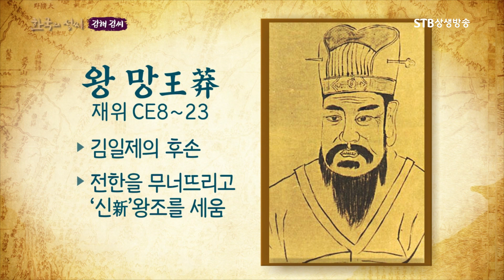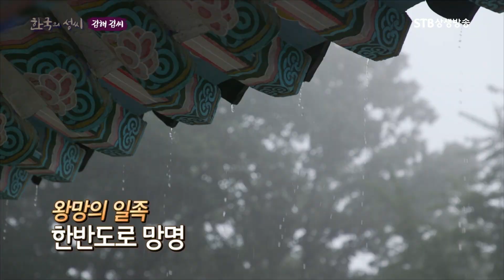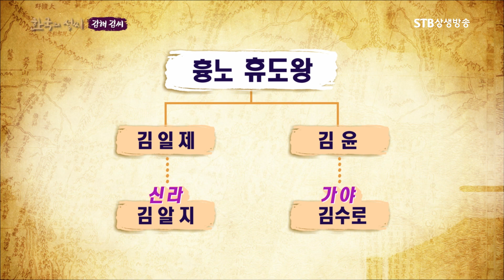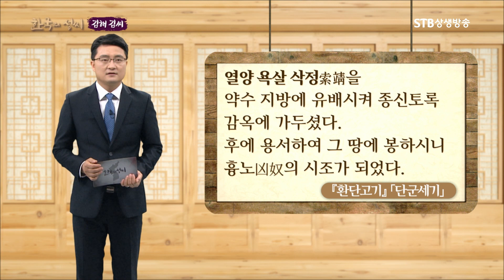가야와 신라 김씨는 흉노의 후예ㅣ대제국 흉노의 기원을 밝혀주는 역사기록 환단고기ㅣ한국의 성씨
[원본영상 다시보기]
한국의 성씨 6회 김해 김씨ㅣ방송원본